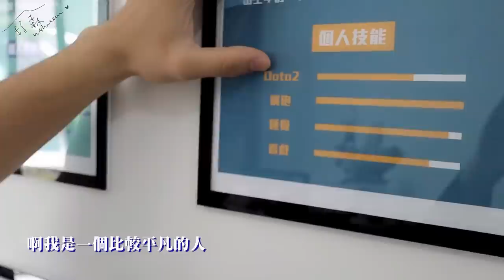什麼？！第一次煮飯就成功！也太厲害了吧🥰【舒森‘s Diary #13】